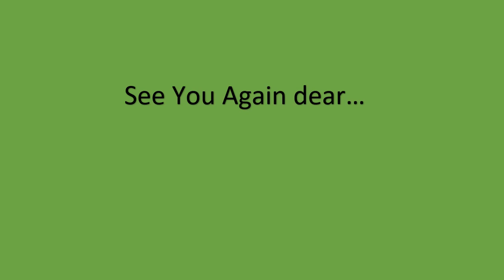Top Best Gaming Mini PC Computer on AliExpress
►Over 1000+ Best Mini PCs on AliExpress. Choose Your Best one..👇👇

✅Best, on AliExpress

👉if You Need Anything, You Can Choose on AliExpress.👍

1. 2023 Beelink Ryzen 7 5800H SER5 Pro Mini PC Windows 11 Pro AMD DDR4 16GB RAM 500GB SSD 5500U WiFi6 4K HD Desktop Computer 5500U.

2. MOREFINE M9 Mini PC 12th Gen Alderlake N100 3.7Ghz DDR 4 M.2 2280 NVME Wifi 6 4K Output Computador Desktop Mini PC Computer.

3. Topton V600 S600 12th Gen i9 12900H Intel Gaming Mini PC Nuc 2 LAN 2.5G Windows 11 2*DDR4 PCIE4.0+PCIE3.0 Desktop Computer WiFi6.